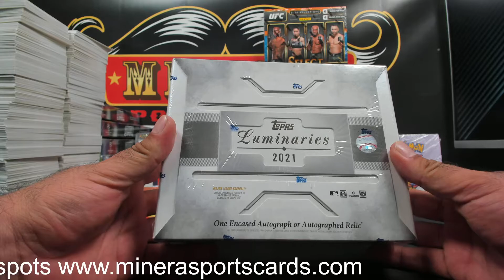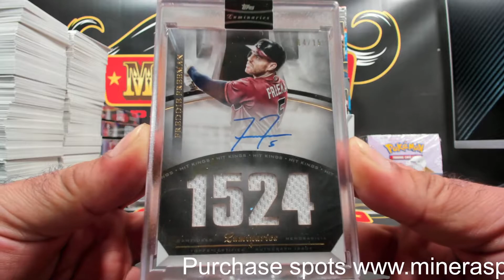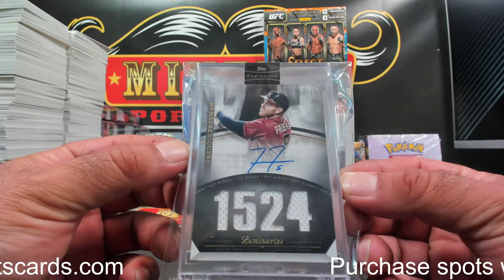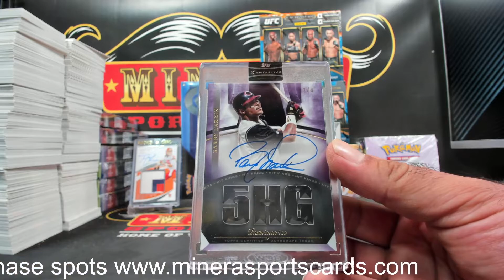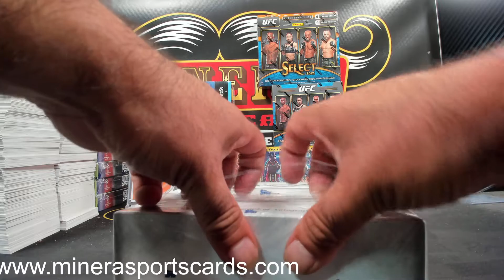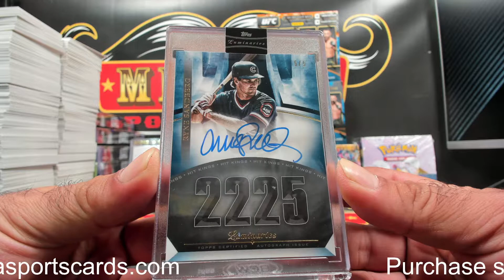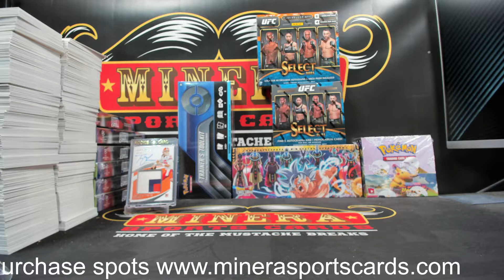808Lexus~2021 Topps Luminaries Baseball Hobby Box Break